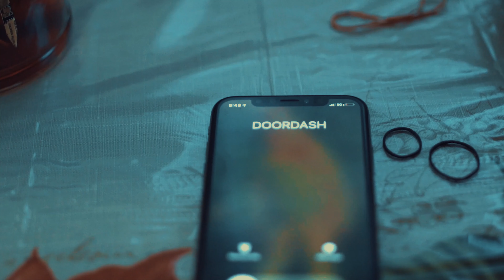K Famouz - "Door Dash" (Official Music Video) Shot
Atlanta Rising Star KFamouz is back at with another Crazy visual for his single “DoorDash” Releasing on his Project “UNDADAWGS” . Follow KFamouz & Stay In tune!